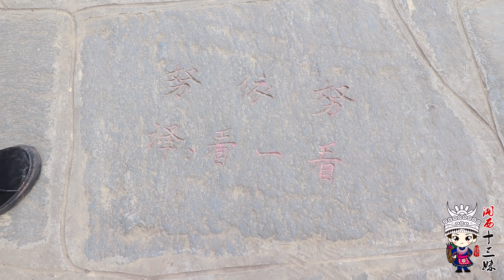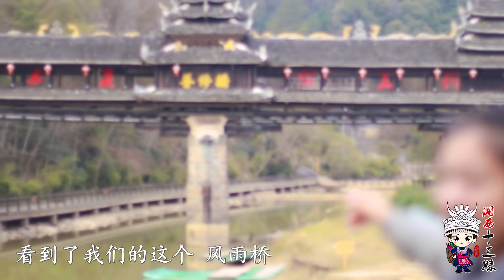我爱你侗语怎么说？十三妹带你逛侗寨，看看有什么好吃好玩的【湘西十三妹】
【我们的短剧是为了为观众提供娱乐，完全遵守平台的使用政策。】
我爱你侗语怎么说？十三妹带你逛侗寨，看看有什么好吃好玩的
大家好，这里是湘西十三妹YouTube唯一官方频道，在这里我会跟大家分享石家三姑娘和爷爷奶奶的乡村生活。
请放心，本视频涉及的害虫灭杀手法是经过认可的合法程序，无动物受害。